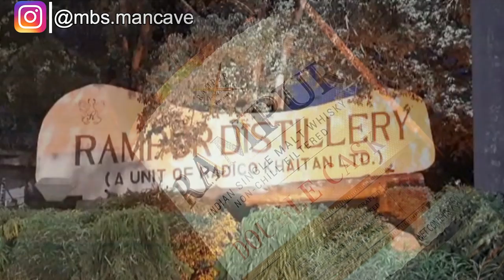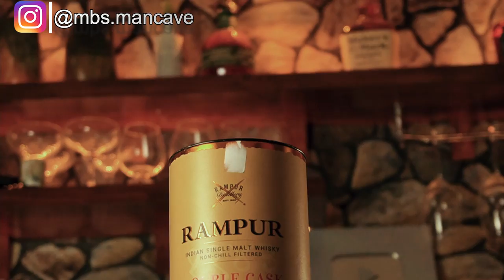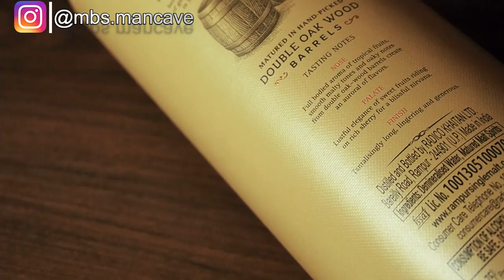Rampur Double Cask Single Malt Whisky Review in Hindi